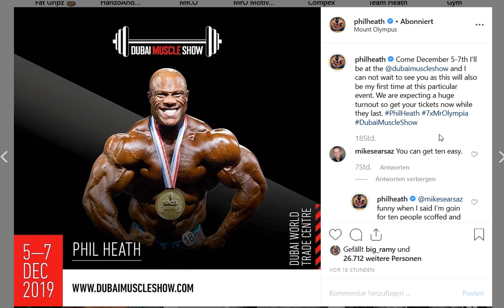Is Phil Heath officially retired from competitive Bodybuilding ?!